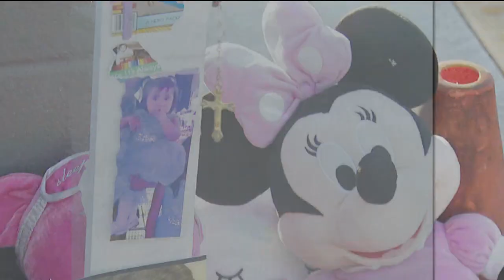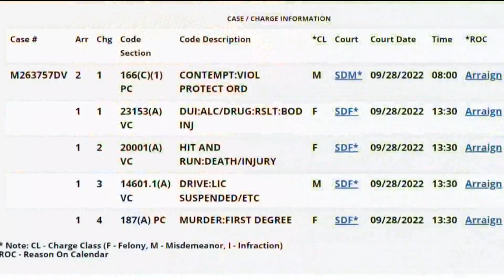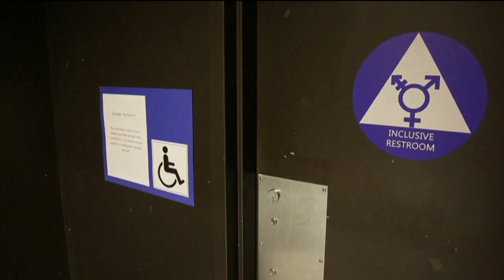San Diego's top stories for Sept. 30 at 6 p.m.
San Diego's top stories for Friday, Sept. 30 at 6 p.m.